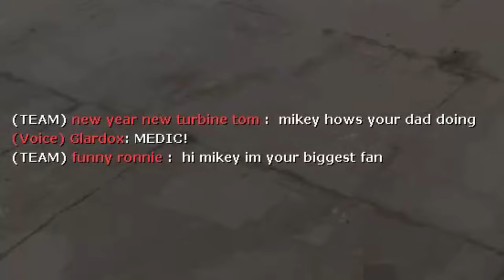TF2 clips to watch with your uncle | feat. @TurbineTomas, @Celltastic & vladimir.bolat53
smash the buttons